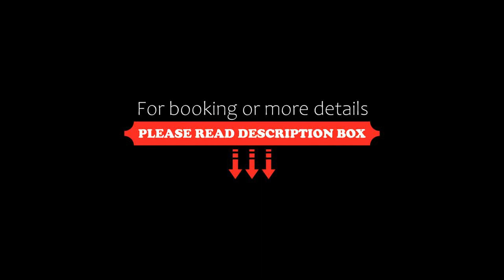ibis Styles Ponta Pora, Ponta Porã, Brazil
About Property:
Set in Ponta Porã, 3.5 km from Pedro Juan Caballero, ibis Styles Ponta Pora offers accommodation with a bar, free private parking and a garden. Among the facilities at this property are a 24-hour front desk and a business centre, along with free WiFi throughout the property. The property is allergy-free and is situated 4.8 km from Ponta Porã.
The hotel will provide guests with air-conditioned rooms with a desk, a safety deposit box, a flat-screen TV and a private bathroom with a shower.
Property Type: Hotel
Address: Avenida Brasil 685, Ponta Porã, CEP 79904740, Brazil
Searching For
1. ibis Styles Ponta Pora - Ponta Porã - Brazil
2. ibis Styles Ponta Pora - Ponta Porã - Brazil Address
3. ibis Styles Ponta Pora - Ponta Porã - Brazil Rooms
4. ibis Styles Ponta Pora - Ponta Porã - Brazil Amenities
5. ibis Styles Ponta Pora - Ponta Porã - Brazil Offers and Deals
Audio Credit:
Track Title: Blank Slate
Artist: VYEN